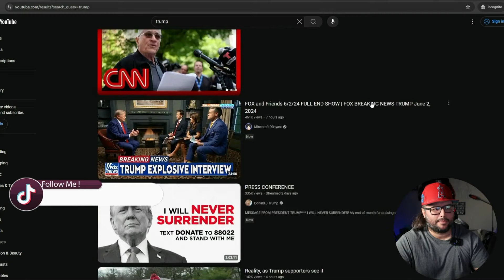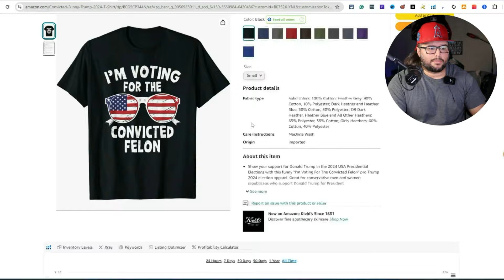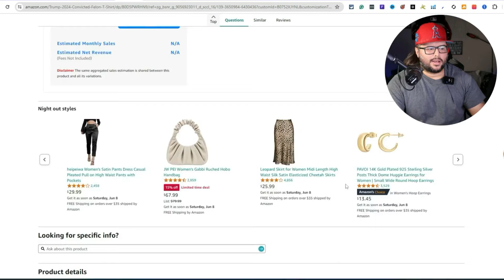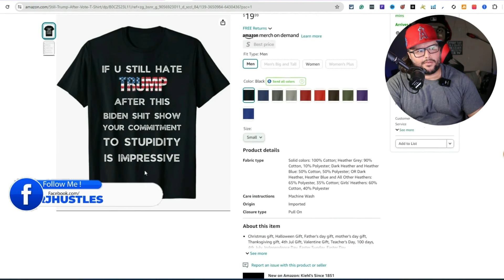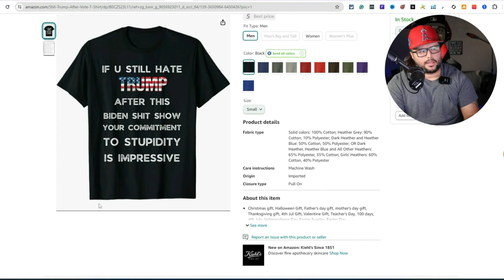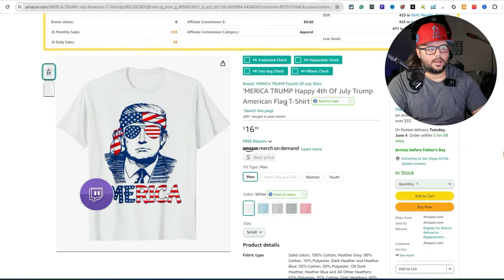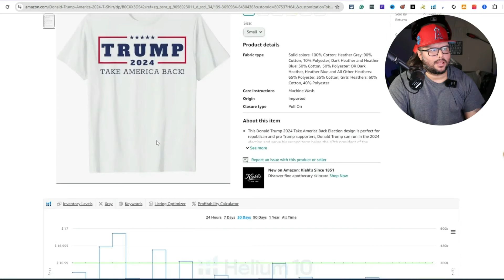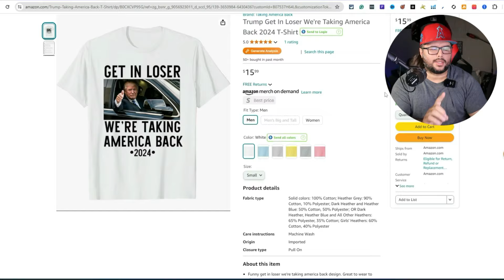Trump 2024 T-Shirt Profits: Inside Look at the Designs Crushing It on Amazon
Are you looking to cash in on the hot political merchandise trend for the 2024 election? In this video, I'll give you an insider's peek at the Trump t-shirt designs that are absolutely crushing it in sales on Amazon right now.

From pro-Trump slogans like "Take America Back 2024" to edgier designs calling him the "Convicted Felon", I'll analyze the sales data and best-seller ranks to show you exactly what's driving buyers to click that purchase button. You'll see real examples of simple text and graphic tees making hundreds of sales per month on autopilot.

I'll also reveal smart tips and tactics for creating designs that maximize visibility and appeal to Trump supporters and opponents alike. Whether you love him or hate him, you can't deny the profit potential in this red-hot niche!

Get ahead of the competition by discovering the winning formulas and jumping on these hot-selling designs before everyone else. Don't miss out on this opportunity to print money with Trump 2024 merch!

🧰Tools🧰